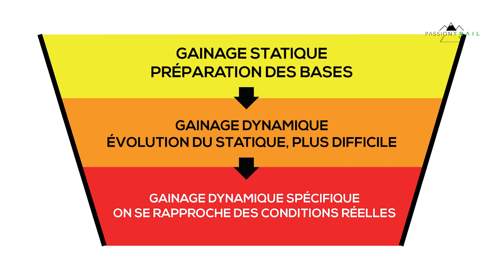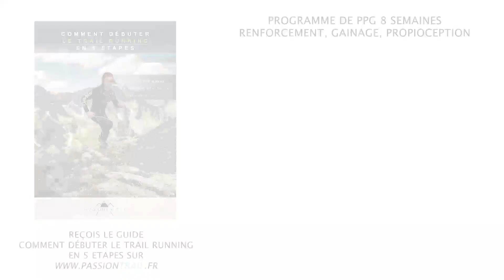GAINAGE STATIQUE OU DYNAMIQUE ?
PROGRAMME PPG 8 SEMAINES: RENFO, GAINAGE, PROPRIOCEPTION, PUISSANCE
►►Si tu veux être prêt pour tes phases spécifiques, et préparer ton corps de manière optimale en renfo, gainage, proprioception et gainage alors télécharge le ▼▼PROGRAMME DE PPG 8 SEMAINES▼▼

COMMENT DÉBUTER LE TRAIL RUNNING EN 5 ÉTAPES ?